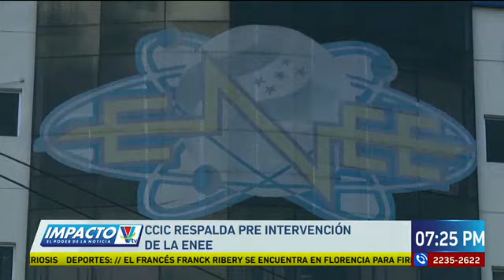Impacto VTV Estelar: Programa del 21 de Agosto de 2019